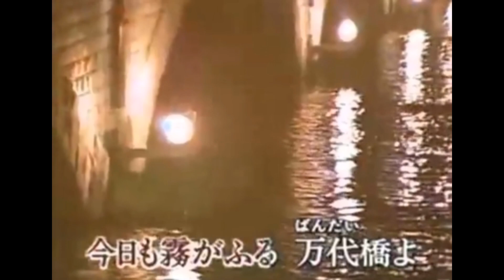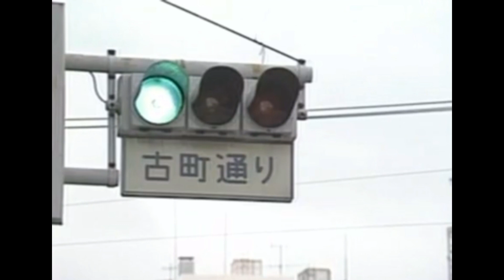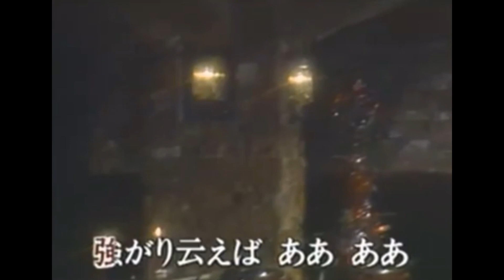新潟ブルース／浩 二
☆昭和・歌めぐり＝(^^♪ 魅惑のボイス！ 美川憲一さんの「新潟ブルース」を映像お借りして歌わせて頂きます。　(^^♪ 柳ヶ瀬に続いての「ご当地ブルース」・・・憲ちゃんステキですね～ ‼  (^^♪